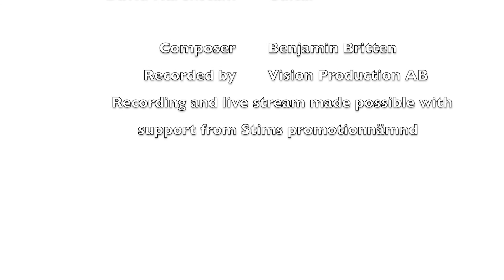Iris Bergcrantz, David Härenstam, Peter Knudsen. The Soldier and the Sailor Benjamin Britten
In Between Music Festival, Hjärnarp
Iris Bergcrantz, voice
Peter Knudsen, piano
David Härenstam, guitar
Composer Benjamin Britten
Recorded by Vision Production AB
Recording and live stream made possible with
support from Stims promotionnämnd